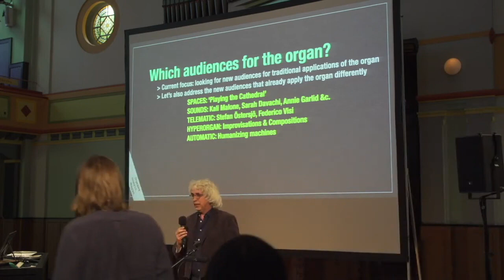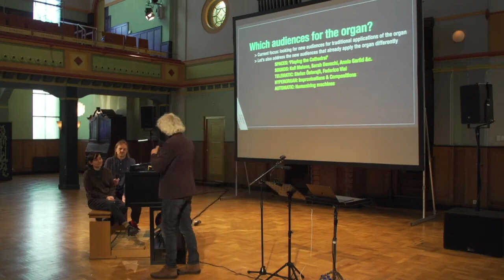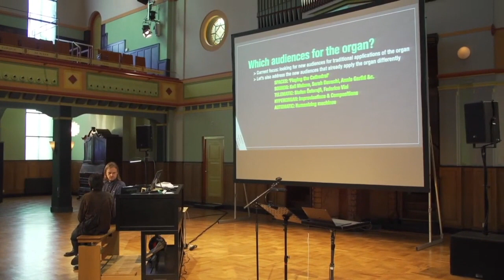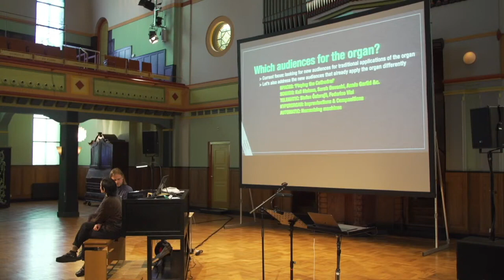Symposium 22/05 Marion Wörle & Maciej Śledziecki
Which audiences for the organ in the 21st century?
ECHO conference at the Orgelpark, Amsterdam, March 26-27, 2022
Parts of live stream.
Many thanks to the Orgelpark.